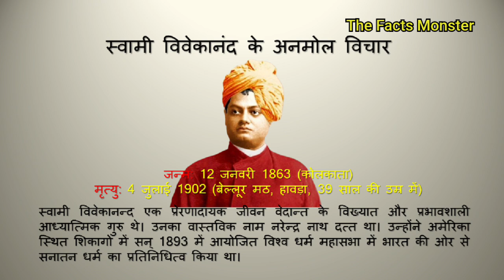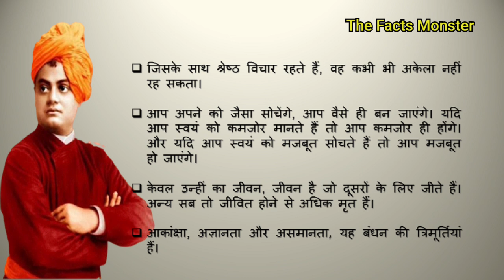स्वामी विवेकानंद के प्रेरक व अनमोल विचार | Swami Vivekananda Motivational Quotes in Hindi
स्वामी विवेकानंद के प्रेरक व अनमोल विचार | Swami Vivekananda Motivational Quotes in Hindi | The Facts Monster